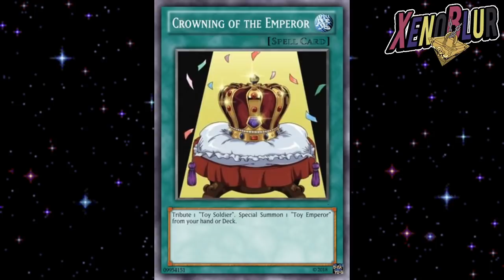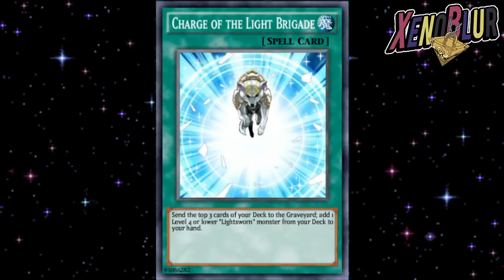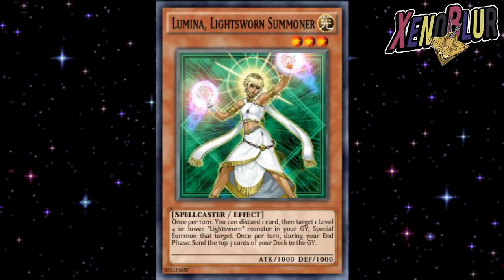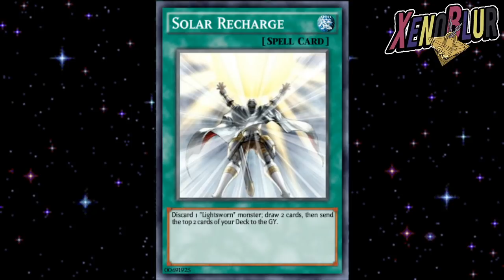FILTRACIONES Nuevos Lightsworns, Próxima Caja o Recompensas de Blair? 🤔 | Yu-Gi-Oh! Duel Links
Filtraciones de la semana. Tenemos las cartas de la expedicion de duelos ademas de varios cambios de rareza.